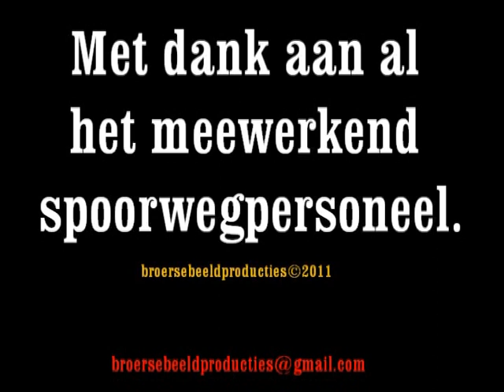15062011 Vondelingenweg en Dordrecht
De spoorlijn langs de Vondelingenweg in Rotterdam-Pernis maakt deel uit van de Havenspoorlijn. Deze lijn sluit thv het emplacement Waalhaven-zuid weer aan op het zgn. A15-tracé, oftewel de Betuweroute.

De andere lokatie, de Kilweg in Dordrecht, ligt langs de lijn Dordrecht-Lage Zwaluwe.
Voorheen was hier een (bewaakte) spoorwegovergang en was dit een door treinspotters drukbezochte plek. Nu ligt er een tunnel en staat er het haast onvermijdelijke hek.